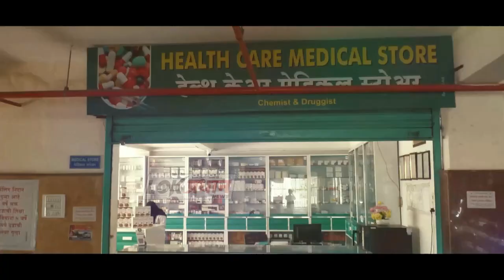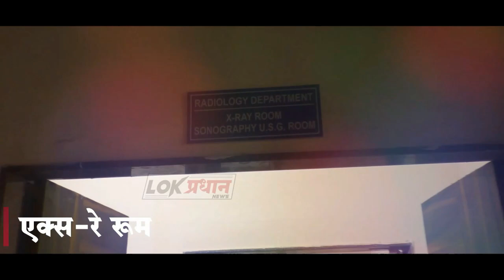मी माझ्या मित्रासोबत नमाज पठण करायला मज्जिद मध्ये जात होतो